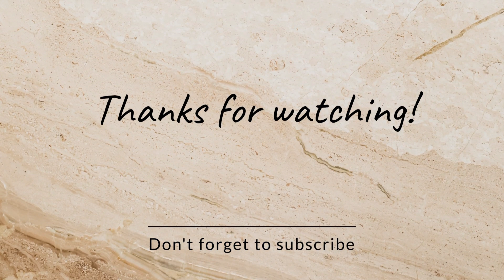Tilapia or Nile Tilapia Fish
Tilapia is a fish that is native to Africa but is now farmed and eaten in many parts of the world. It is known for its mild, sweet taste and flaky texture, and can be a nutritious part of a healthy diet. Tilapia is a good source of protein and is lower in calories, sodium, and fat than other processed meats. However, some scientific studies have raised concerns about tilapia's fat content and farming practices, and some people claim that it may be harmful to your health.